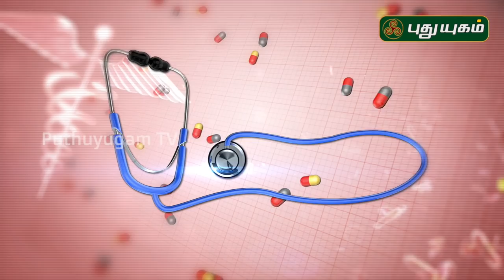பித்தப்பை கற்கள் அறிகுறிகள் மற்றும் தீர்வுகள் | Gallstones | gallbladder stone | 27/11/2019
பித்தப்பை கற்கள் அறிகுறிகள் மற்றும் தீர்வுகள்
Dr. Anitha,
RJR Hospital

பித்தப்பை கல் நீங்க,பித்தப்பை கற்கள்,பித்தப்பை அகற்றம்,பித்தப்பை வீக்கம்,பித்தப்பை கல்,பித்தப்பை கல் அறிகுறிகள்,பித்தப்பை,தினந்தோறும்,பித்தநீர்,கற்களை,பித்தப்பை கல்லை நீக்க